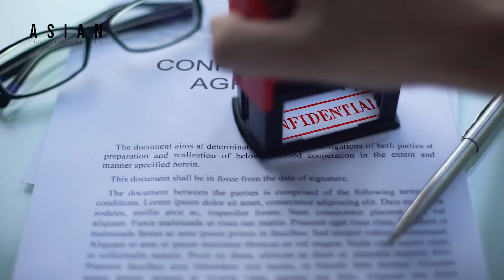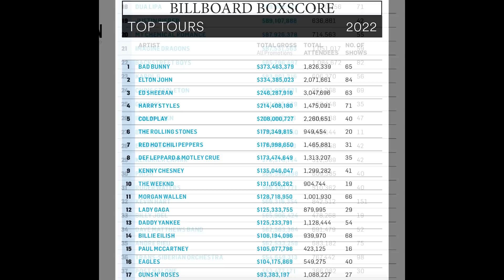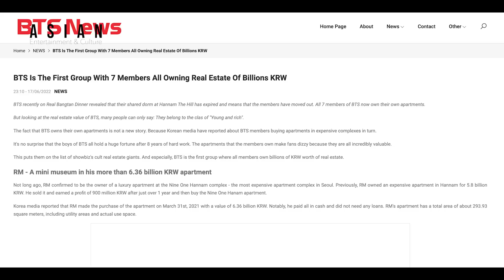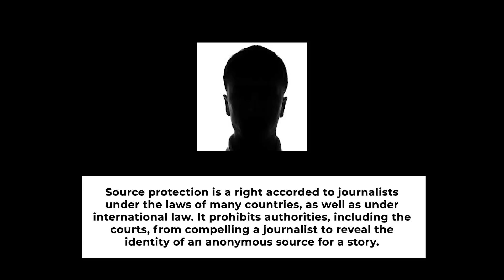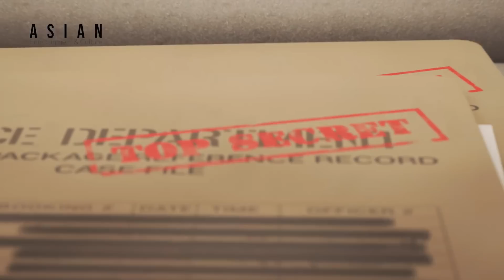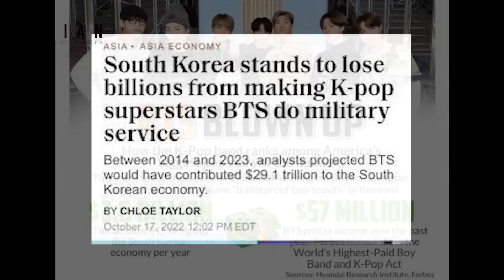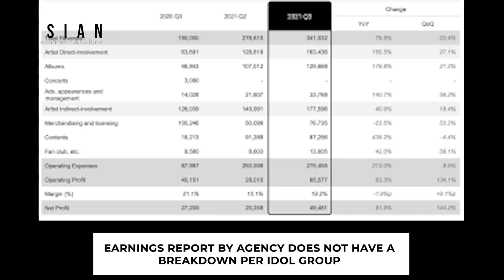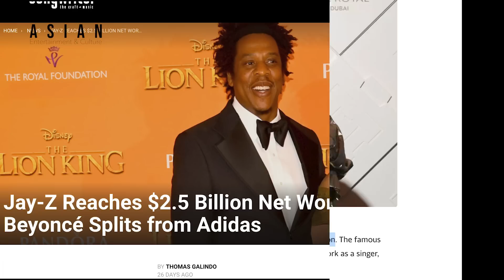Is BTS Worth $25M & EXO Worth $1B? | How Forbes Computed Networth Of BTS & Other Idols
Worst Disrespects Thrown at BTS and How They Put People In Their Place: How BTS Paved The Way Part 1

In this video, we're taking a look at how Forbes computed the net worth of some of Korea's most popular idols, including BTS.

By looking at their earnings, assets, and endorsements, we were able to compile a list of the idols with the highest net worths. Watch the video to see how we did it and learn some valuable insights into the finances of Korea's biggest stars!